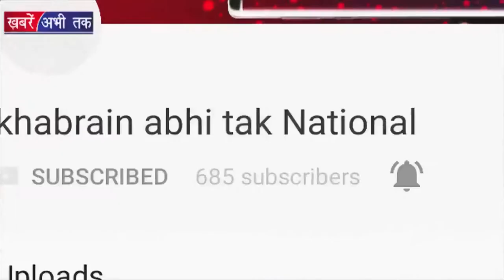Namastey England का पहला Poster रिलीज़ | Khabrain Abhi Tak Live